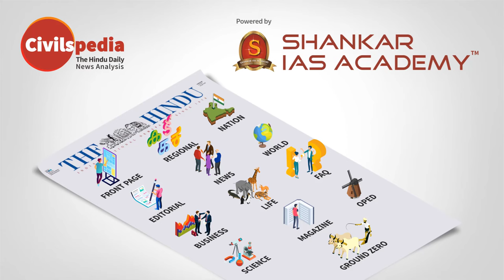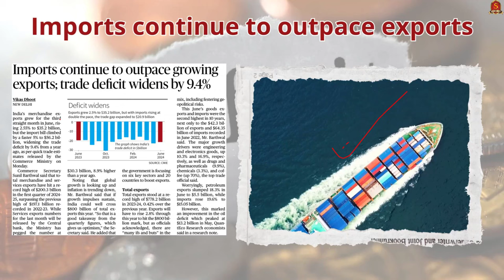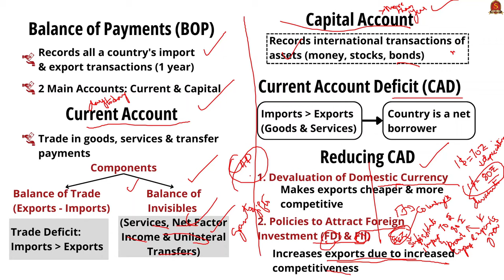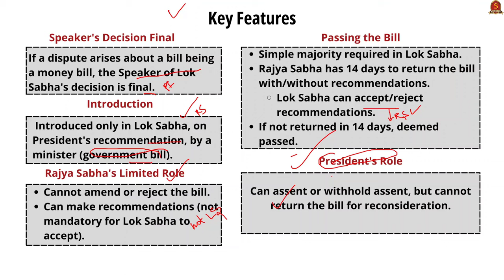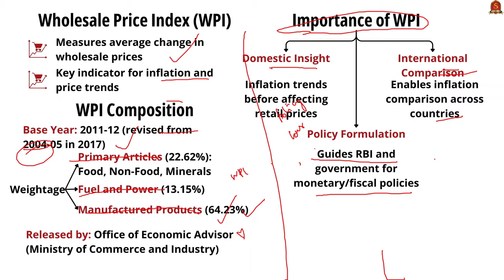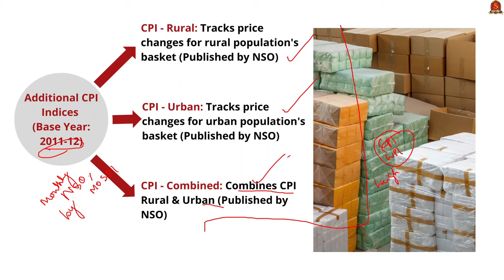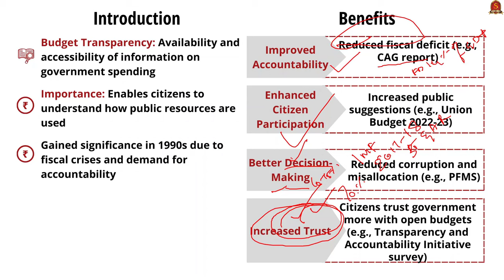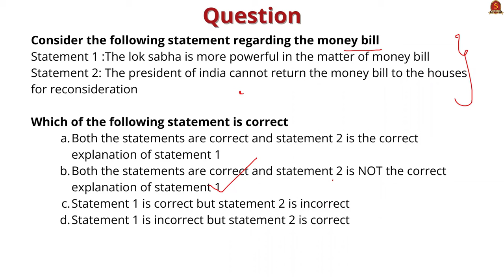Newspaper Analysis | The Hindu | Editorial | July 16, 2024 | UPSC | Shankar IAS Academy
Daily Newspaper Analysis | The Hindu Newspaper Analysis, July 16, 2024
News articles and editorials discussed:
1. The Union Budget as litmus test of a rethink or stasis - 15:48
Mains Question: What is Budget Transparency? Scratching its genesis, discuss the benefits associated with budget transparency as well as the ways through which it can be promoted in functioning of a government?
Discussed: Benefits, Promoting Transparency
2. WPI inflation soars to 16-month high - 11:08
Discussed: Wholesale Price Index (WPI), WPI Composition, Importance of WPI, Consumer Price Index (CPI), Types of CPI, Additional CPI Indices (Base Year: 2011-12)
3. Imports continue to outpace growing exports; trade deficit widens by 9.4% - 03:21
Discussed: Balance of Payments (BOP), Current Account, Capital Account, Current Account Deficit (CAD), Reducing Current Account Deficit (CAD),
4. Rain pounds Kodagu; water level rises in Cauvery - 00:34
Discussed: Origin, Tributaries, Wildlife Sanctuaries, Protected Areas
5. SC to look into use of Money Bills to pass laws - 06:55
Discussed: What is a Money Bill?, Key Features, Misuse of Money Bills?